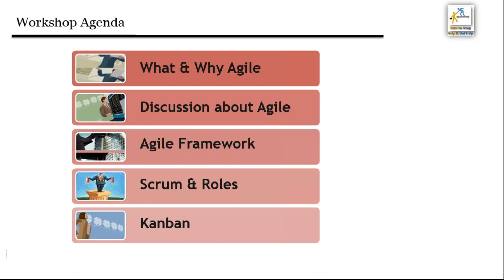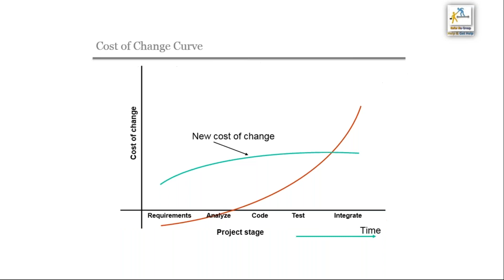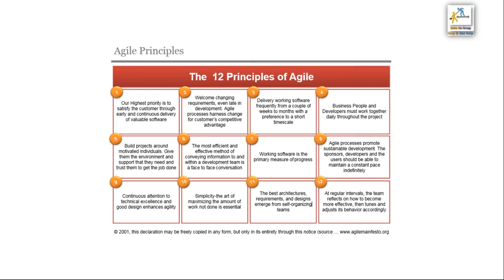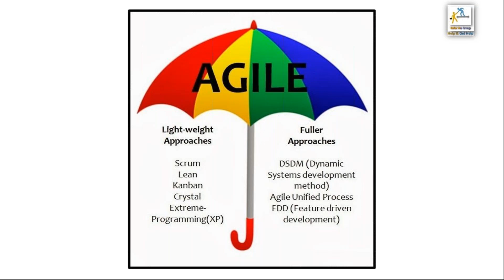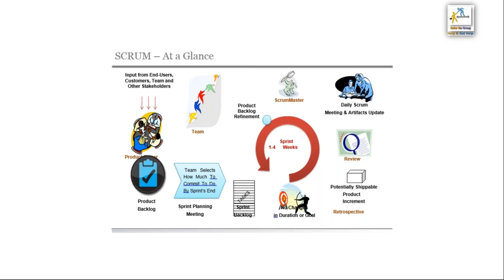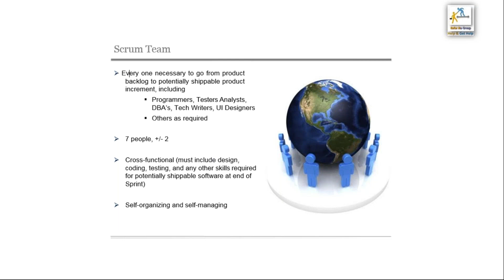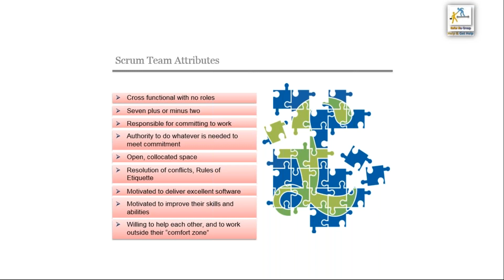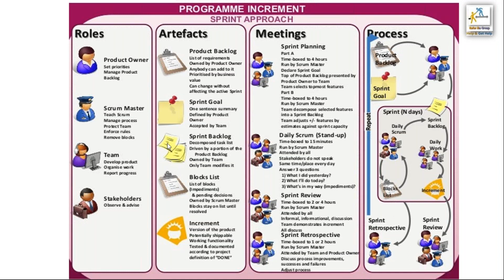Understanding of Agile Scrum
This free workshop for those who want to have understanding on-
- Why Agile
- What is Agile
- What is Scrum
- Scrum Team, Ceremonies, Sprint, Product Backlog, Restrospective